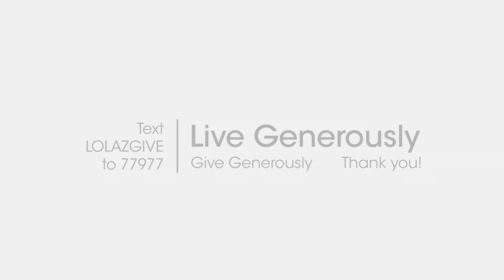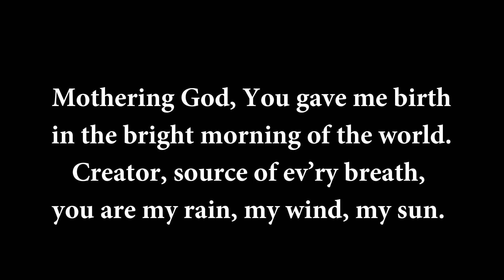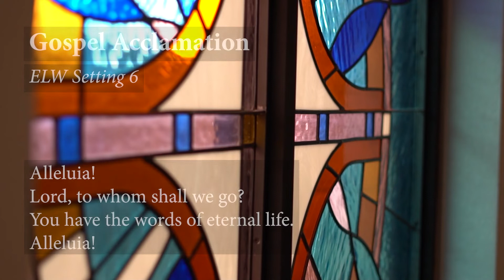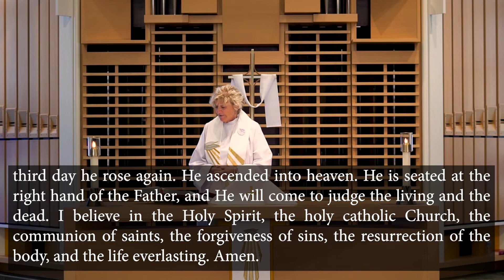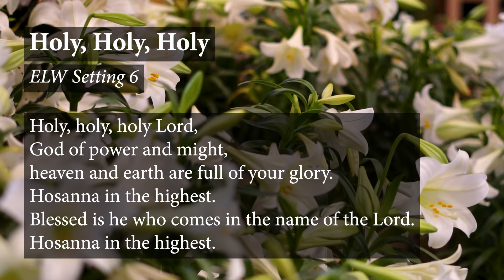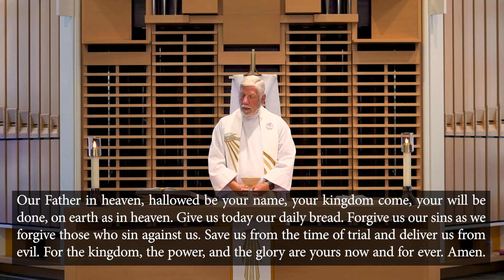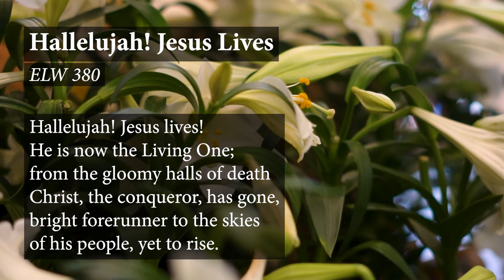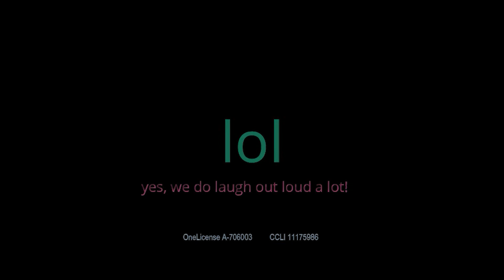6th Weekend of Easter: Full Worship Service